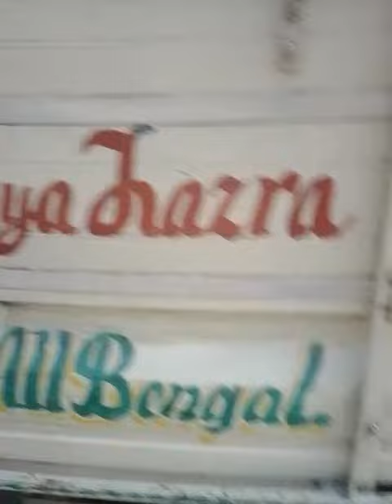Bhagyabantapur Kirloskar DG SRN Video 12/12/2016 Part-2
Site Name- Bhagyabantapur
Indus ID IN-1117165
DG - Kirloskar
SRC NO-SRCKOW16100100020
Sr NO-SRN/KOW/16-17/SEP/28/888
Car No- WB25E-6155
Driver Name- Bapi Hazra
Transporter Name- Oracle
SRN Date- 12/12/2016